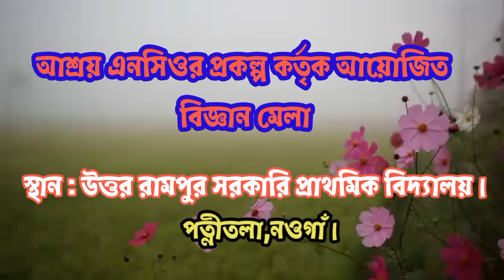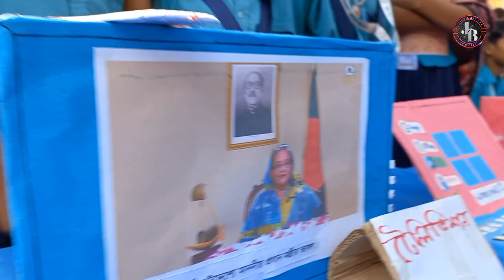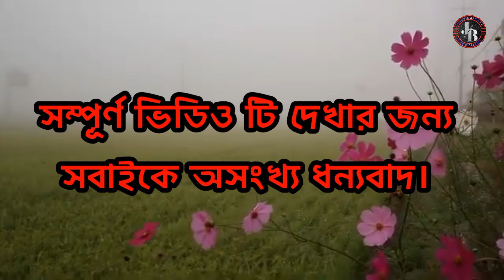নওগাঁর পত্নীতলায় প্রাথমিক স্কুল পর্যায়ে বিজ্ঞান মেলা | By Jogodis Barmon | Vlog-12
Vlog -12 তে আপনাদের সবাইকে স্বাগতম।
আপনার মূল্যবান মতামত অবশ্যই কমেন্ট বক্সে দিয়ে যাবেন।

আশ্রয় এনসিওর প্রকল্প কর্তৃক আয়োজিত বিজ্ঞান মেলা

স্থান : উত্তর রামপুর সরকারি প্রাথমিক বিদ্যালয়।
উক্ত মেলায় প্রধান অতিথি হিসেবে ছিলেন পত্নীতলা উপজেলা দুই ভাইস চেয়ারম্যান,উপস্থিত ছিলেন আশ্রয় এনসিওর প্রকল্প  ব্যবস্থাপক, উপজেলা ম্যানেজার ও বিভিন্ন স্কুলের শিক্ষক ও শিক্ষার্থীবৃন্দ।